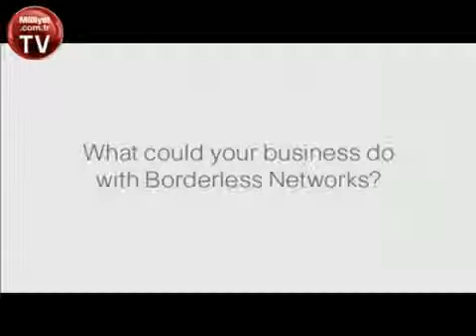Kadınlar buna bayılacak